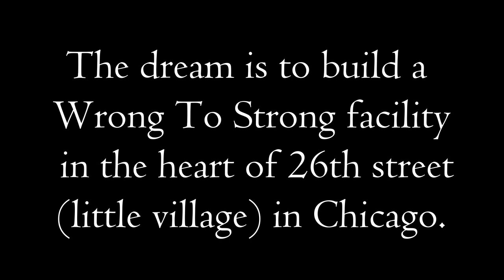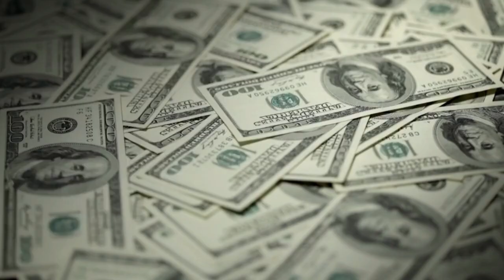Julio César Chávez told El Chapo to 'go to hell' after they showed up without cocaine to party.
Boxer Julio César Chávez says he told drug lords including El Chapo to 'go to hell' after they showed up without cocaine to party after 1992 victory over Puerto Rican legend Hector 'Macho' Camacho

boxing legend Julio César Chávez says he demanded cocaine from some of the world's most notorious drug lords after they showed up to a victory party without any.

Chávez said he was celebrating his win over Héctor 'Macho' Camacho at the Thomas & Mack Center on the night of September 9, 1992, and had a meeting with a veritable who's who of drug bosses.

Chávez said that Joaquín 'El Chapo' Guzmán, Ismael 'El Mayo' Zambada, Héctor Luis 'El Güero' Palma, Juan José 'El Azul' Esparragoza, Amado 'El Señor de los Cielos' Carrillo, and the Arellano Félix brothers all showed up to mark his victory.

But the boxer says he told them 'to go to hell' because they did not have enough cocaine for his personal use.

In a recent interview with Mexican journalist Yordi Rosado, he said the drug lords were only worried asking him questions about the unanimous decision win against against Camacho.

Chávez said: 'There were about one thousand years worth of jail time the day I defeated Macho Camacho. And they all wanted to meet me and I was standing in the middle.

'All of them were talking about how the Macho Camacho fight played out until I got upset. All I wanted was coke.

'There were about 300 armed men there, but nobody had coke. So I told them, "Since nobody brought coke, you can all go.

The drug lords abided by his demands and instructed their henchmen to fetch enough cocaine to continue the celebration.

The story Of the Prodigal Son. From sleeping as a child on the benches of an Apostolic Church in San Diego to fighting crime in prisons, Mexico and Logan Heights.

From preaching behind a pulpit laying hands on the lost. To drinking himself into oblivion.

After he walked away from the Lord in 1984. He lived and survived a stellar career in law enforcement because of his mothers prayers.

In 2020, after living thirty-six years with out peace of mind. Jesus Christ reached down in a gym steam room and accepted him back into his fathers house.

Hear and share this powerful story of this generations "Prodigal Son."